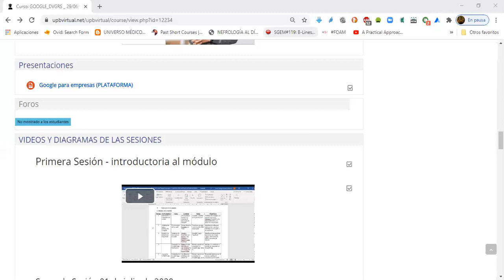Google My Business